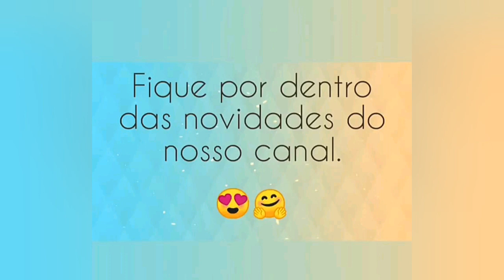Peito de frango assado na Panela de pressão /Chicken Recipe / lowcarb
Now the channel has the Thanks Too Much function, feel free to click on any value. Thank you very much in advance

Agora o canal conta com a função Valeu Demais, sinta se a vontade para clicar em qualquer valor. Desde já o meu muito obrigada.

Que tal fazer esse frango assado na panela de pressão, fica maravilhoso e é muito rápido, poucos minutos e já está pronto.

ingredientes:

1 peito de frango grande
2 cebolas cortadas em rodelas muito finas
folha de alumínio para forrar
azeite
temperos a gosto, sal pimenta do reino, alho, limão Pepper, vinho branco, colorau.

Ingredients:

1 large chicken breast
2 onions cut into very thin slices
aluminum foil for lining
olive oil
seasonings to taste, salt pepper, garlic, lemon Pepper, white wine, paprika.

Receita Adaptada da linda querida
Maria do Céu (Portugal)

Que o Senhor Jesus abençoe a todos.